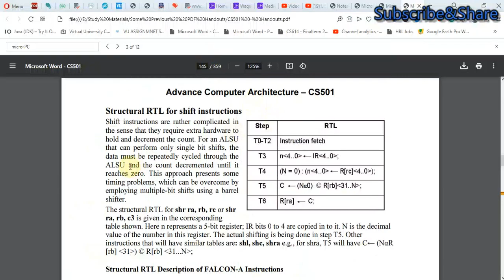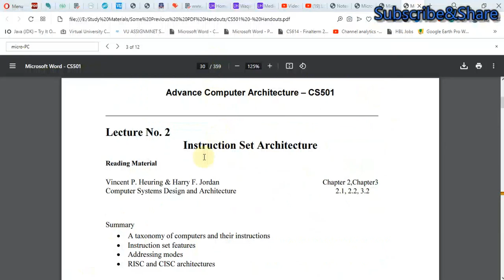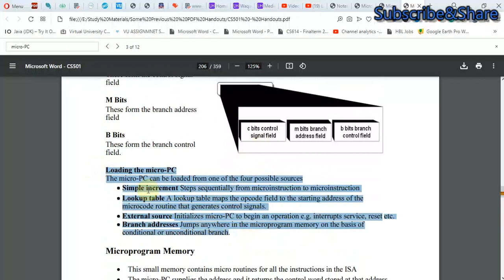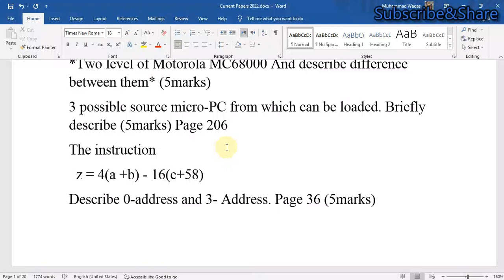cs501 current papers midterm 2022 CS501 MidTerm Paper cs501 current papers cs501 current papers 2022